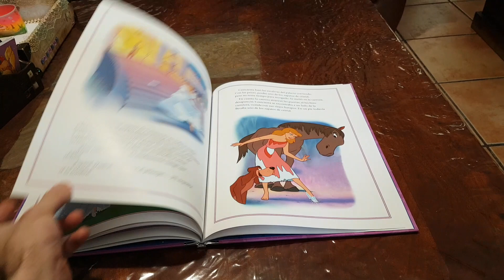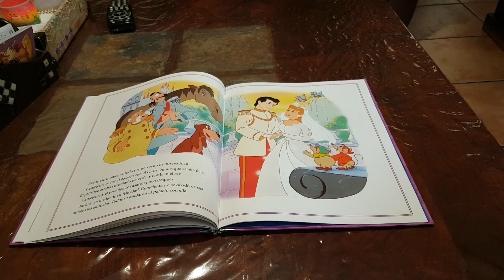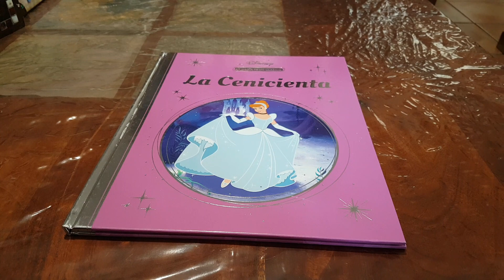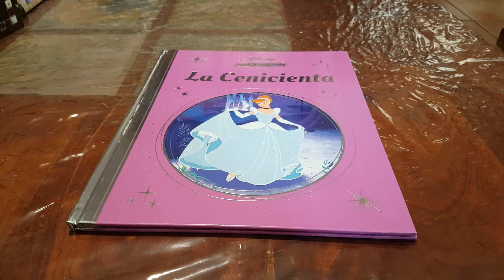Libro Cuento De La Cenicienta La Magia De Un Clásico Disney Del Año 2023 Nuevo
Es De Tapa Dura.